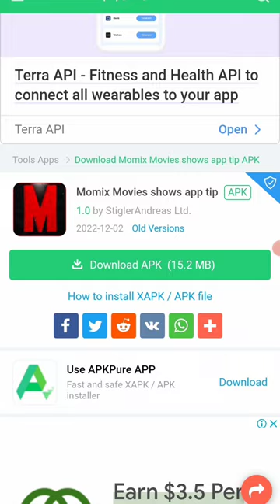momix app not working problem solve 100%